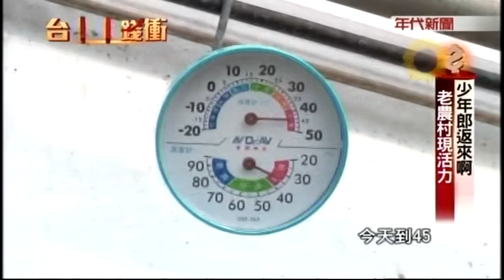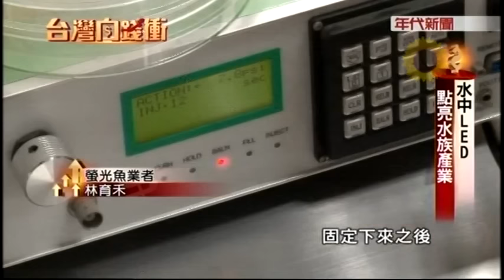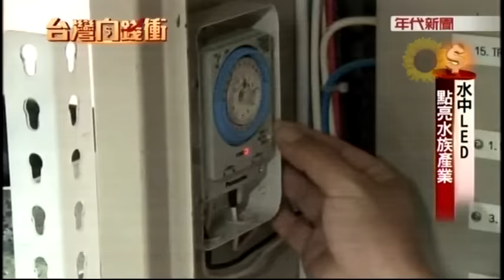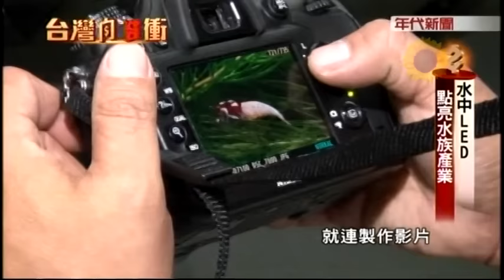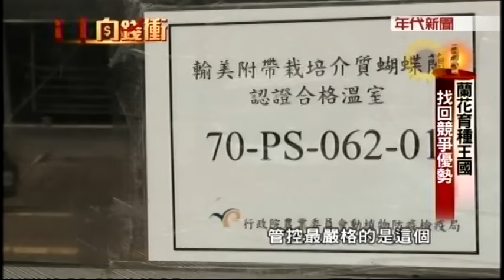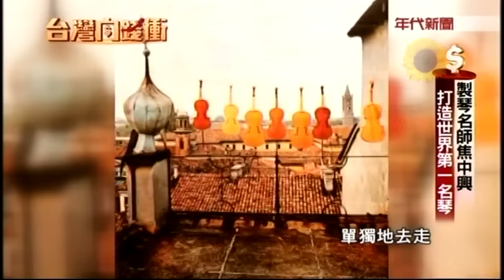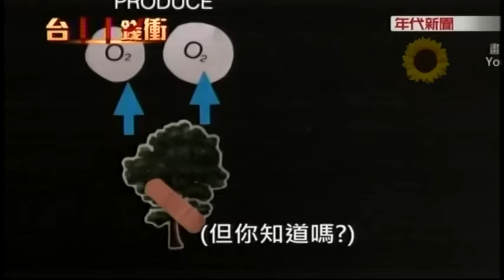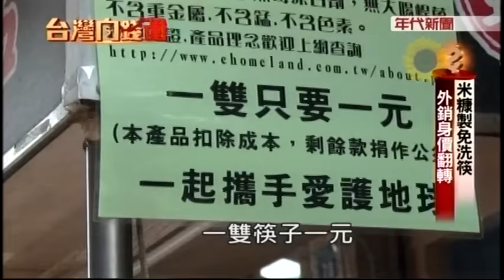06112016 台灣向錢衝